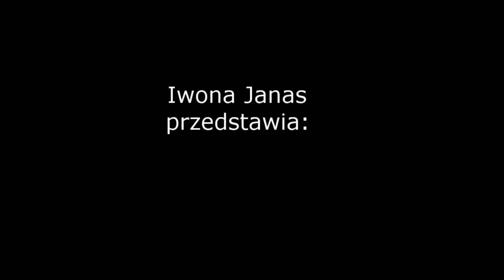IWONA JANAS 'NOWA'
Konkurs na 5 minutową etiudę filmową. Filmoteka Szkolna. Akcja! 2015